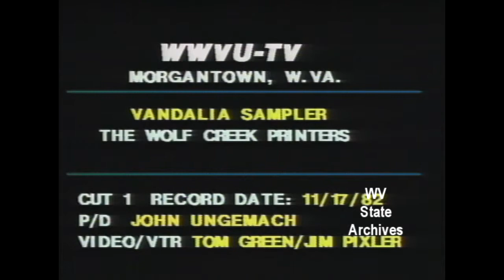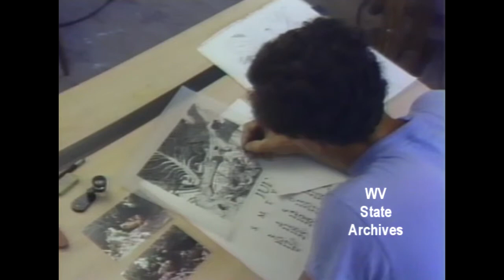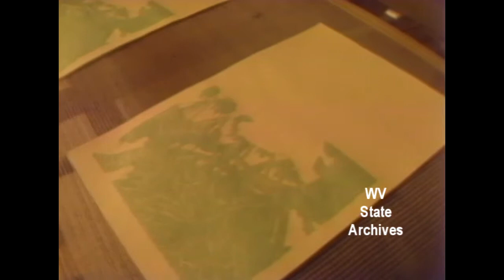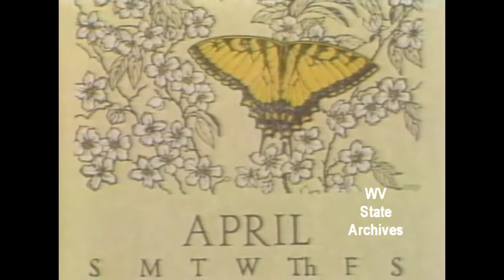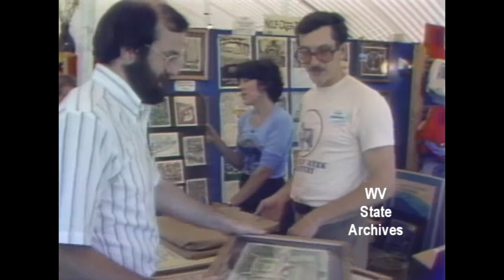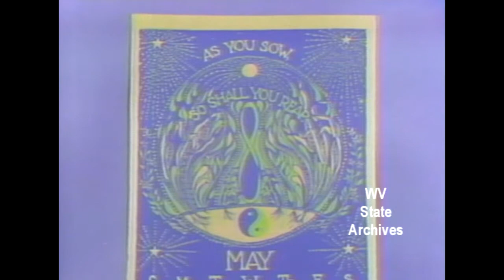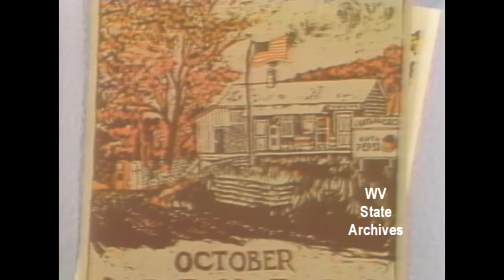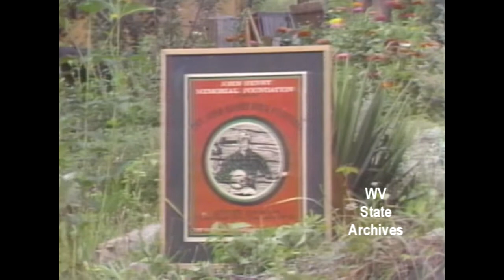Wolf Creek Printers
A documentary on Wolf Creek Printers of Alderson, which aired on "Vandalia Sampler," a WWVU-TV series, on November 17, 1982.